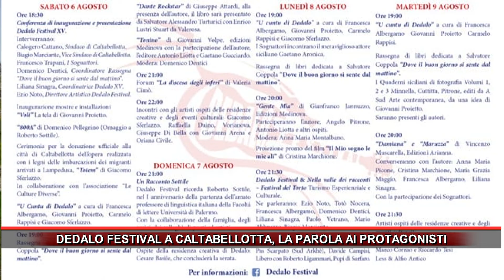DEDALO FESTIVAL A CALTABELLOTTA, LA PAROLA AI PROTAGONISTI